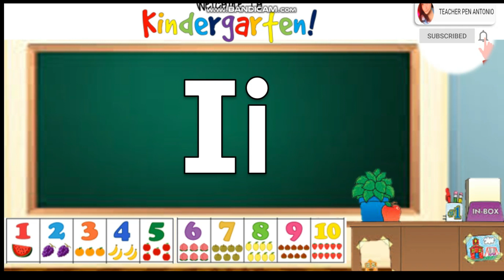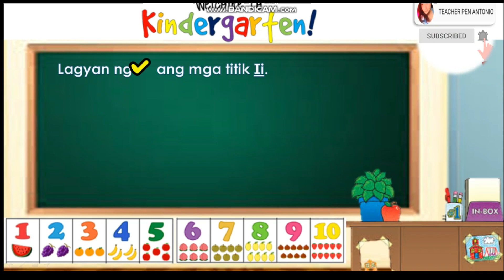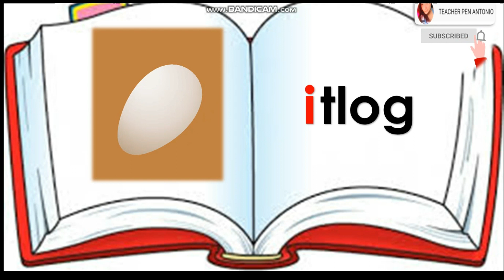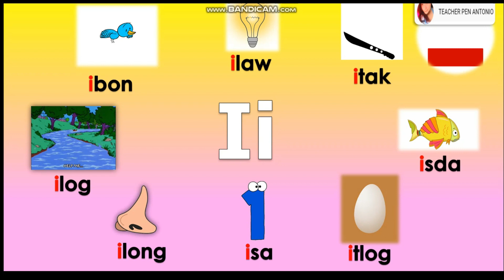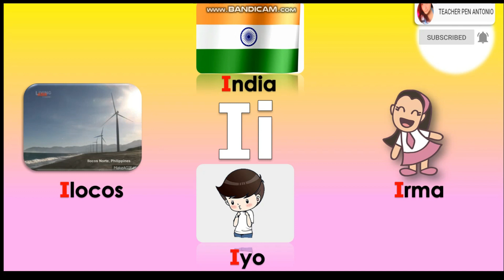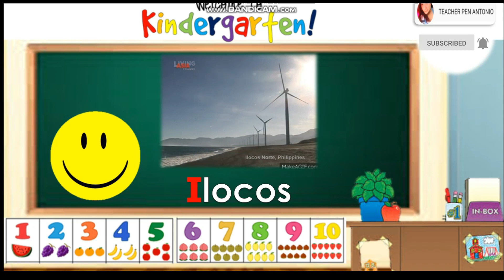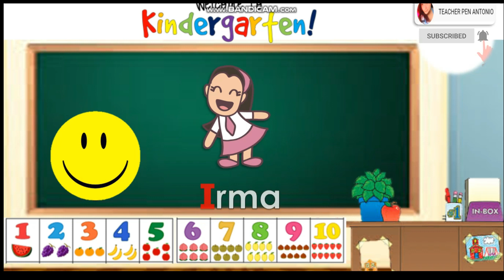Titik Ii: Pagkilala sa titik at tunog, pagsulat, mga halimbawa at pagsusulit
The video contents are the following: letter and sound recognition, writing upper and lower case letters, sample common and proper names that begin with the letter and short assessment. credit to google for the pictures for the background music. Enjoy the video!